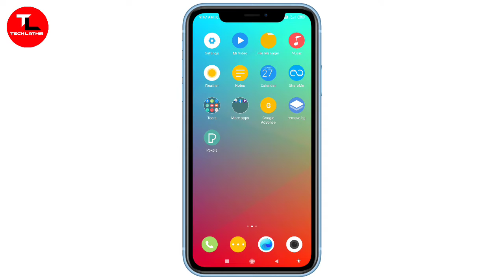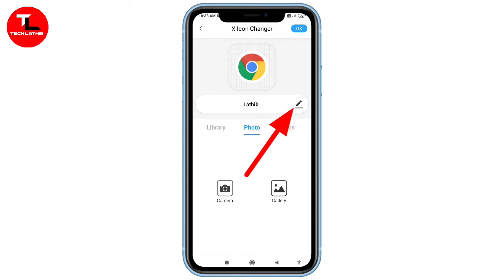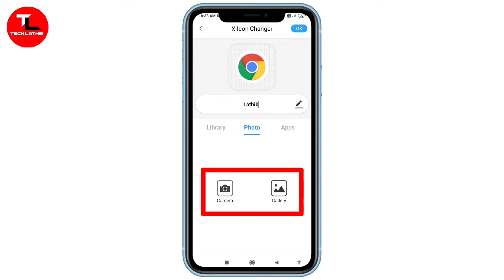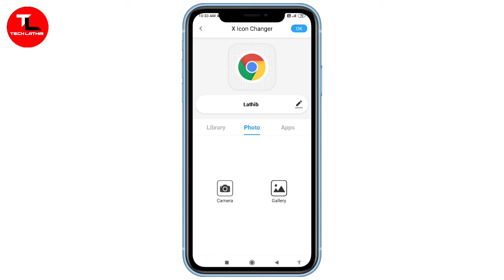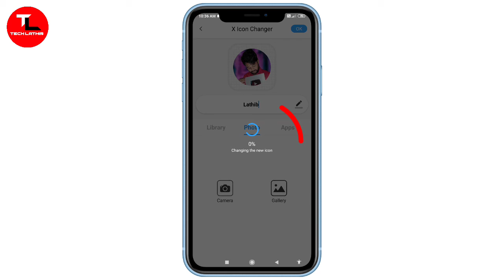ফোনের সমস্ত Apps আপনার ফটো লাগিয়ে সবাইকে অবাক করে দিন || Best Android tricks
Apps Icon Change, How to change apps icon, Kisi bhi app icon pr apni photo kaise lagaye, Phone ke app ko kaise change kre, App icon kaise change karte hai